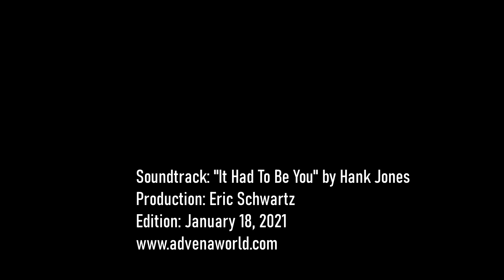15 of the World's Most TALENTED Young Painters | Children's Art International Contest- Part One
Select your your best artworks and post a comment to encourage these future great artists.

Advena World organizes the Children's Art International Competition every years to promote creative and positive self- expressions. Children are encouraged to express their feelings - happiness, joy, sadness, fear, pain, opinion, beliefs, and dreams - and expand Advena World community of amazing young artists.

Our goal is to provide exposure to talented kids and amazing young artists.

The contest is opened to all children around the world, boys and girls in four age categories, 6 and Under, 7-9, 10-12, 13-15.

Instead of a theme, we ask the participating artists to simply express their feelings—anything from sadness or joy to anger or excitement—through their chosen medium.